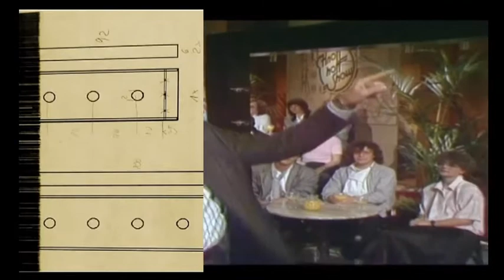videophon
Knoff Hoff Show - ZDF 1987  Präsentation ' videophon '  -  visible music -  "vertonte Zärtlichkeit" . Die Uraufführung bei der ars electronica LINZ 1984 -  Interface gesteuerte Lichtschranken und Kontakte steuern elektronische Töne über Koordinatenschnittpunkte
Moderation: Joachim Bublath und Ramona Leiß
Performer: Heidi Tritsch, Manfred Seifert sowie Chetah (Tanz)